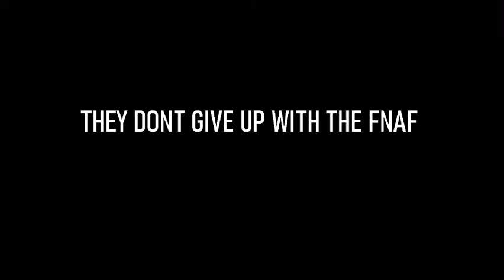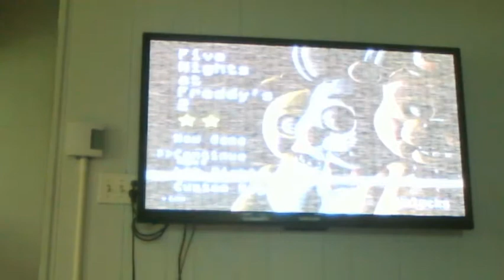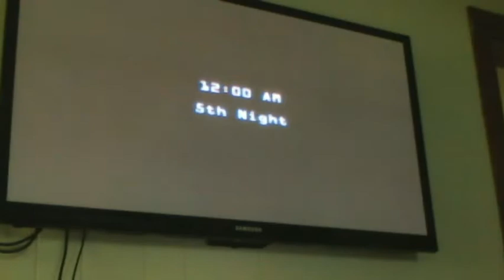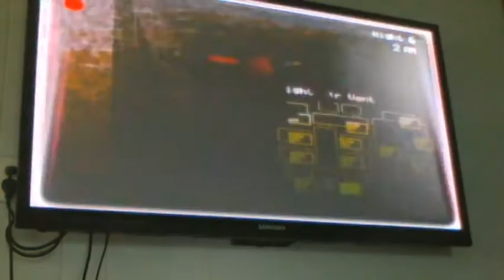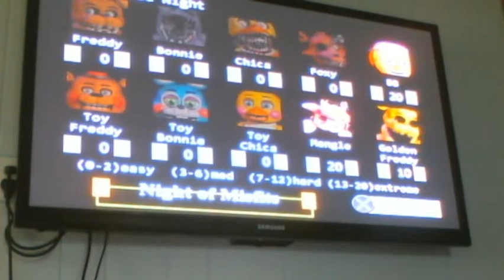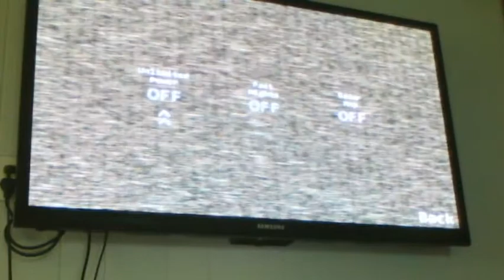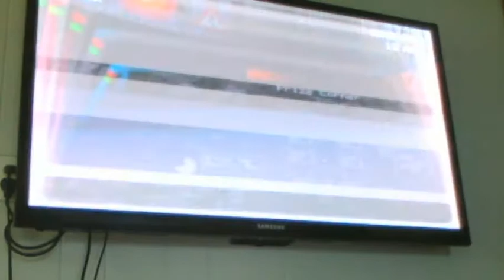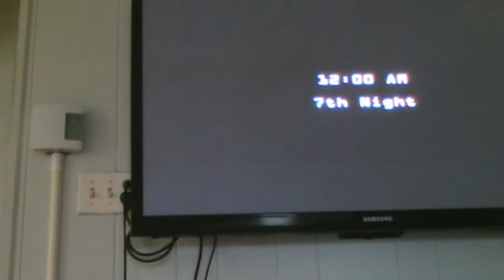Mario's Story (Season 1 Episode 9 - Mario Plays FNaF 2)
Mario And His Friends Were Mad That Evan Crashed The Game - FNaF Ultimate Custom Night, So Mario And His Friends Went Downstairs And They Found Out That FNaF 2 Was On, So They Played It.